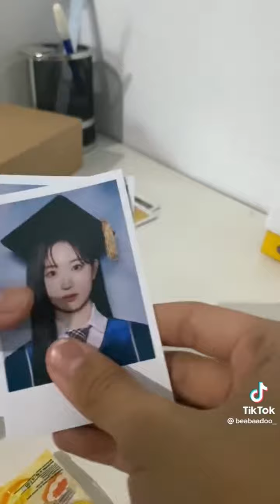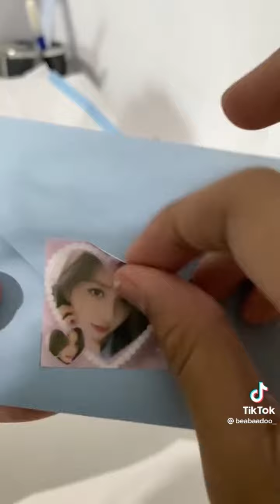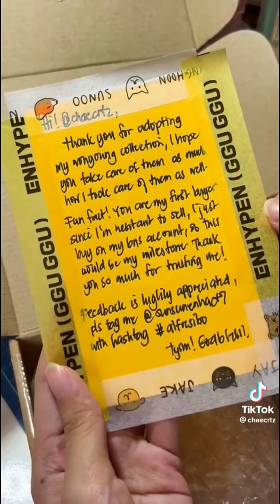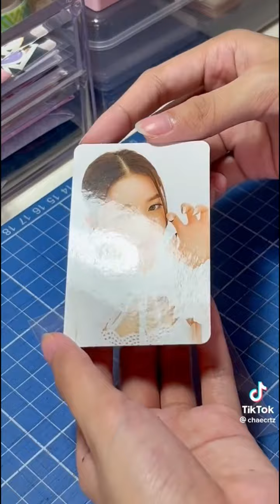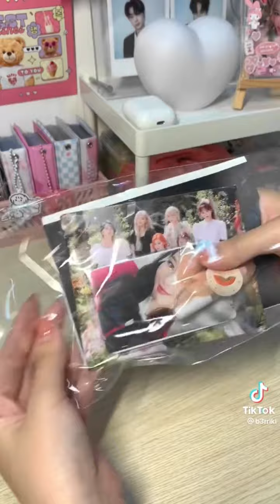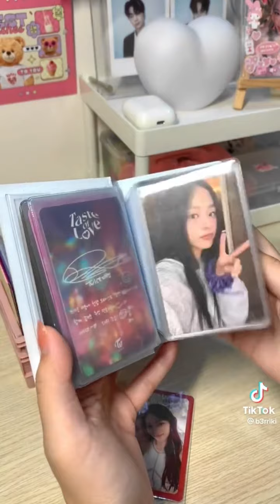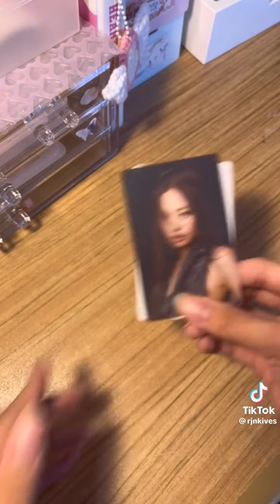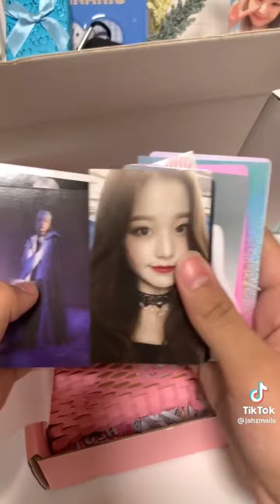#12 ✧.* ASMR Unboxing Photocard Trades ♥ Girl Group Edition ✧.*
Unboxing time for KPOP Photocard